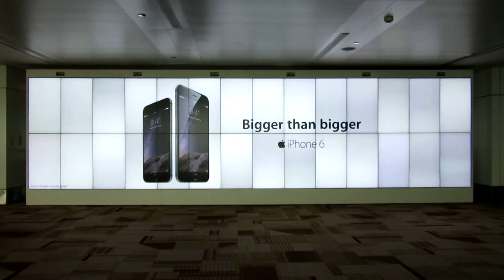IGI Airport T3, Apple Video wall Domestic Arrival ‎14th Nov, 2014